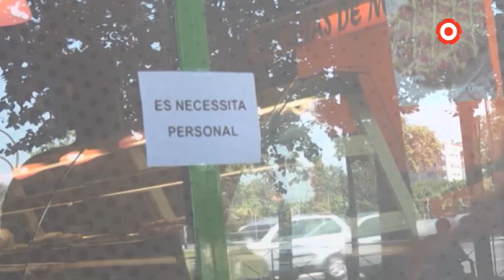1. Somriu a Càmera.Càmera oculta al Delícies de Mallorca - REFRESH 2018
La càmera oculta més gamberra del programa d'estiu de Canal Reus TV. Aquesta setmana hem infiltrat un depenent al Delícies de Mallorca